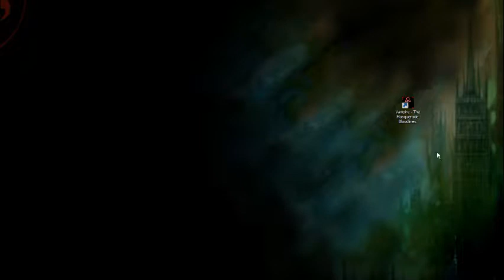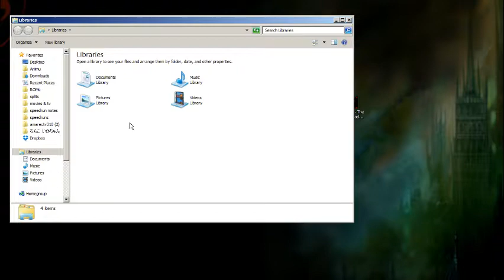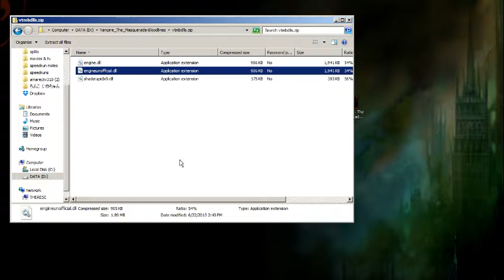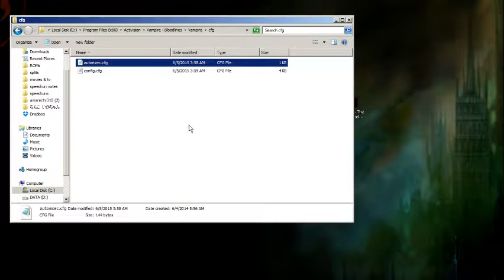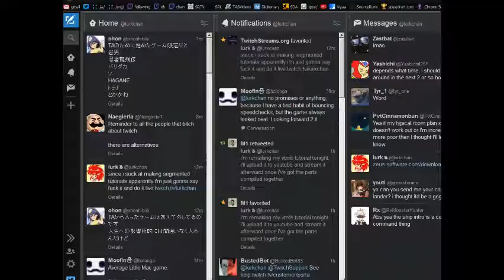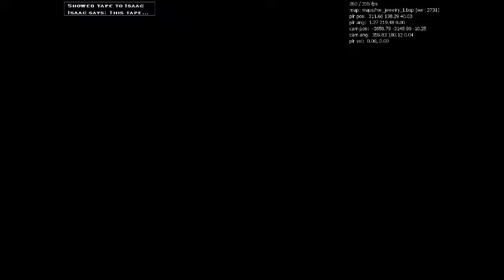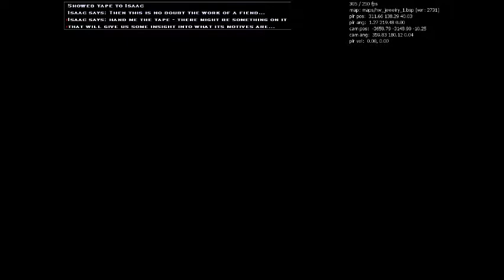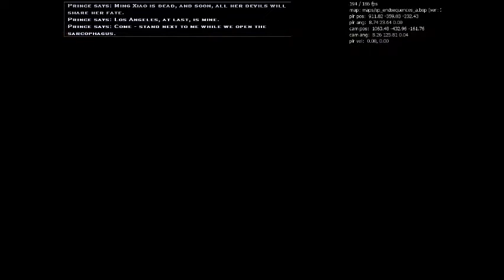vampire: the masquerade - bloodlines updated speedrunning tutorial (now old)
this is the new route for VTMB as of 6/5/15!